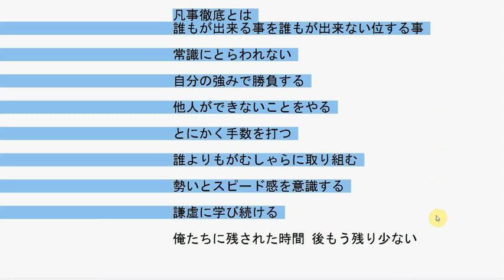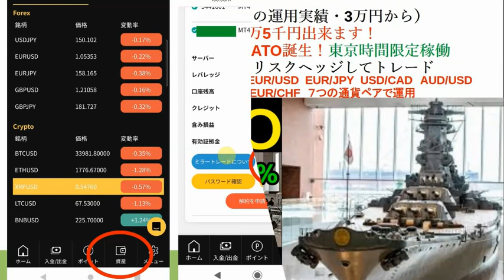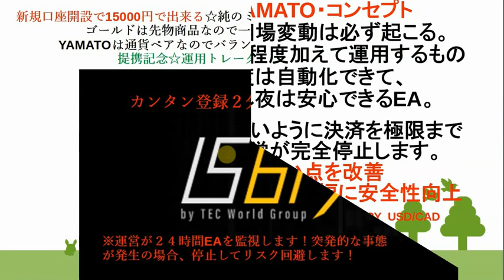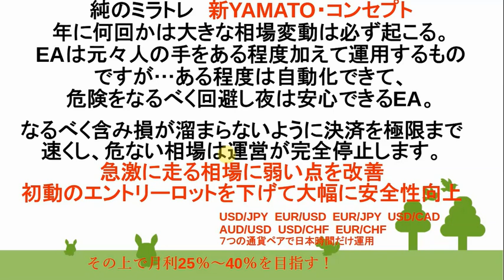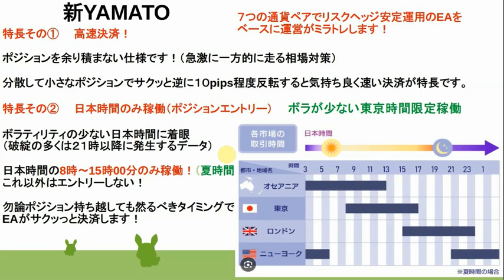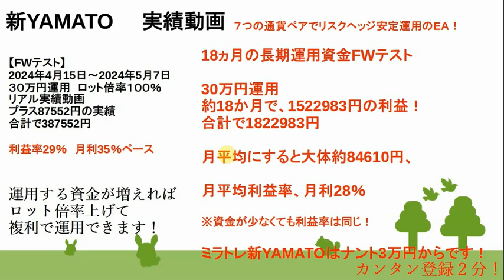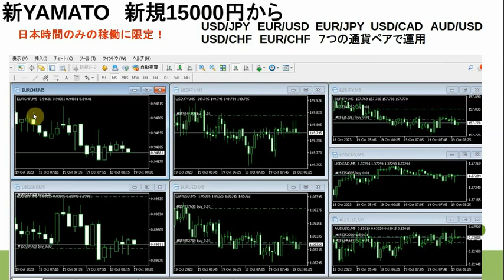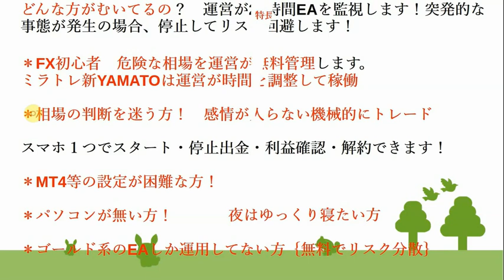1万5千円FX【純のミラトレ･新YAMATO】ホント手数料０円❤ボーナス増加キャンペーン年金＋生活保護でもFXで稼ぐPCやVPSサーバー不要FX入門❤個人ラインで優しくサポート